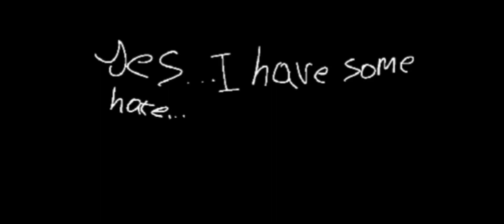Why love me meme (literal question)